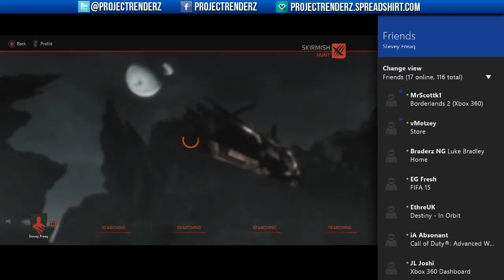Let's Evolve; First Look! What a Terrible First Game! w/SteveyFreaq